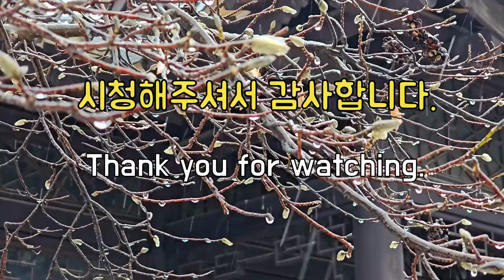목련꽃나무 위로 내리는 조용한 빗소리로 마음을 편안하게 진정시키고 스트레스 해소, 불면증 극복. 숙면을 ‖ Relaxing Sound of Rain for Easy Sleeping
감사합니다.